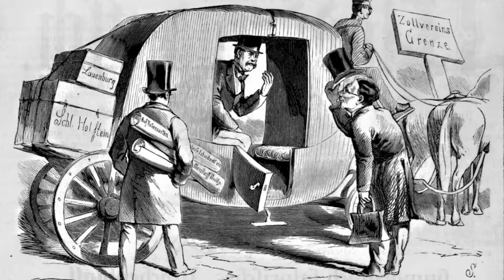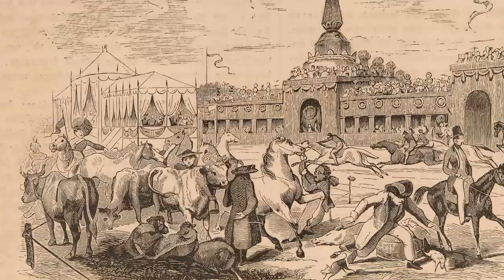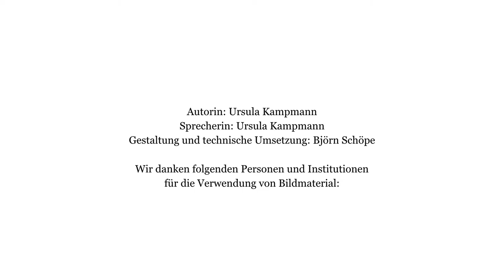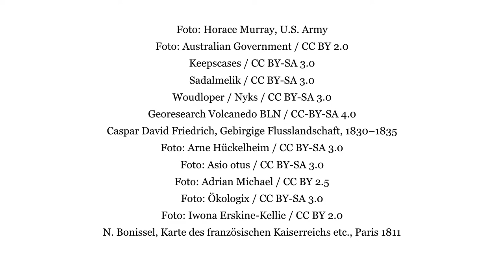Klimawandel und Krisen: 1816 – Jahr ohne Sommer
Krisen sind nicht nur eine Herausforderung, sondern auch eine Chance. Dies zeigt die letzte europäische Hungersnot. Der moderne Sozialstaat entstand nach dem Jahr ohne Sommer 1816, wie wir in diesem Film erklären.